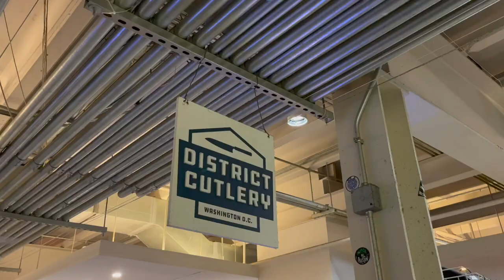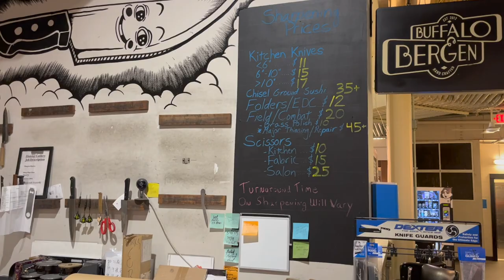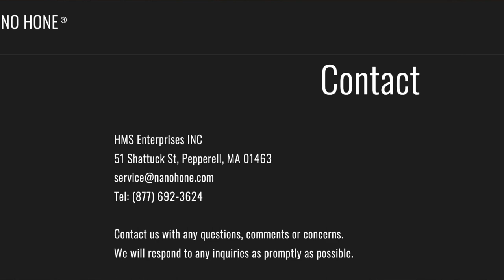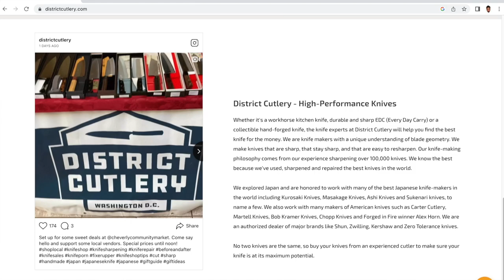Knife Sharpening: District Cutlery Visit 2022 - How to Thin the Edges of a High End Knife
To find out more about Ryan Swanson and his company District Cutlery, see the website below:

To start receiving my free online newsletter On The Edge, click on the link below to go to my About Page, then click on my email address and send me an email with "Free Subscription to OTE" in the subject line. Here is the link to the about Page:

If you have any questions regarding this video, the machines I sell, or the training options I have for professional sharpeners, you can contact me by clicking below and going to my about page on this channel, there you'll find my email address and a number I can be reached by text. Here is the link to the about

In this video I show how I reshape and sharpen a damaged convex beauty shear.